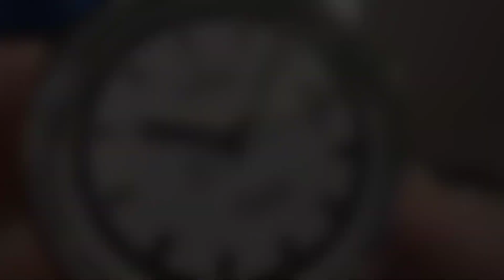1min watch: Titoni Airmaster